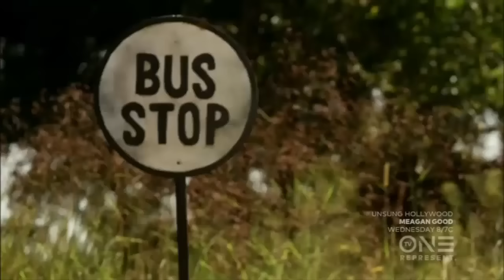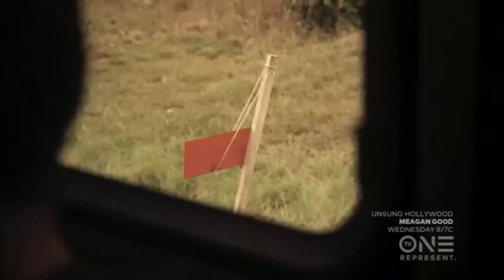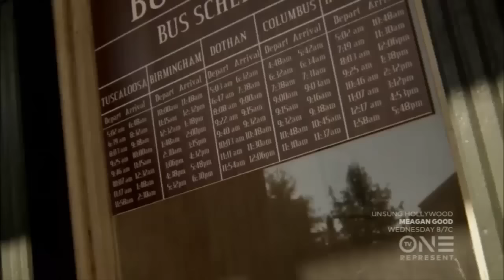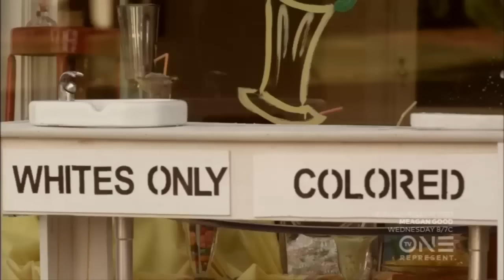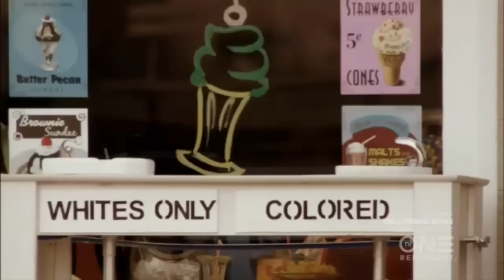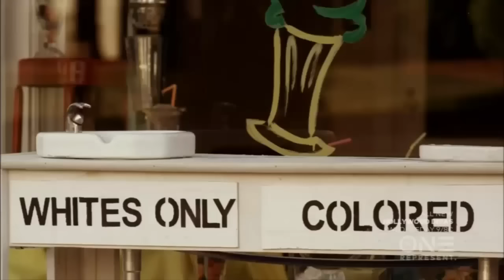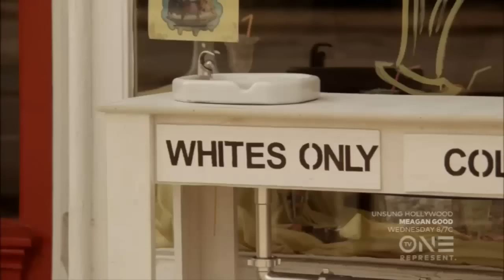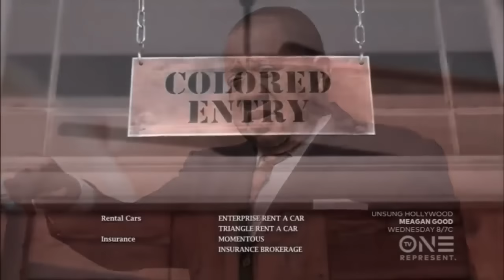Lifetime Film # White Water 2015 Best